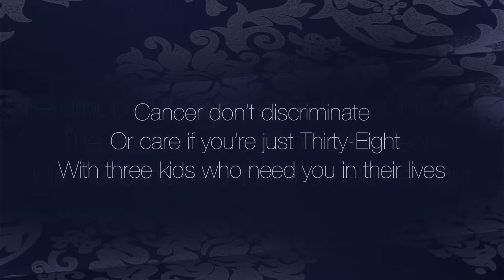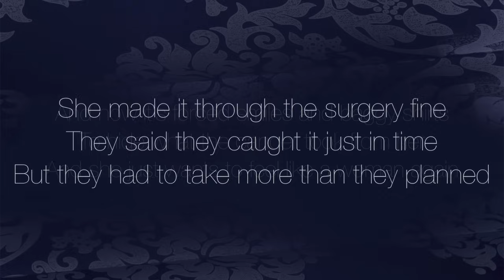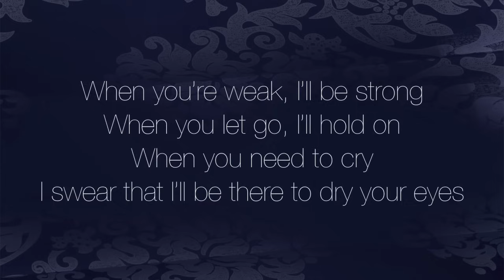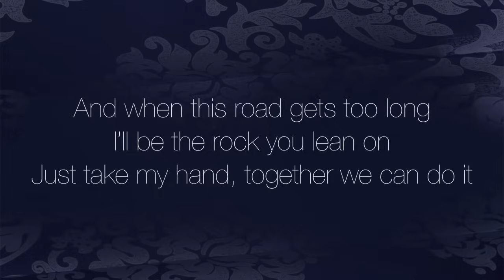I'm Gonna Love You Through It (with lyrics) - Martina McBride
Martina McBride's second single from her upcoming album.

Stream Essential Martina on Spotify: spoti.fi/2lhKBe4